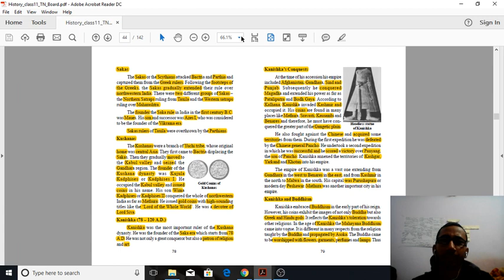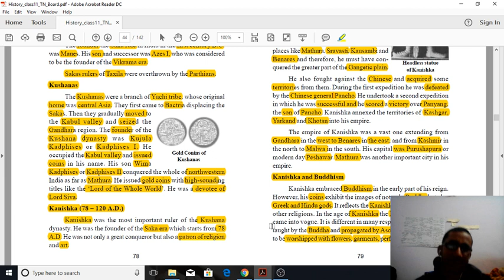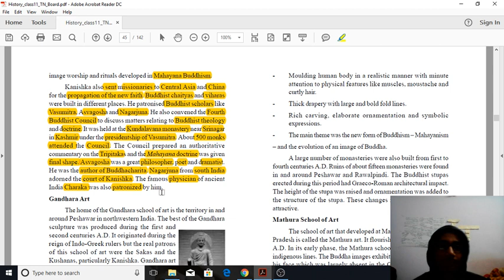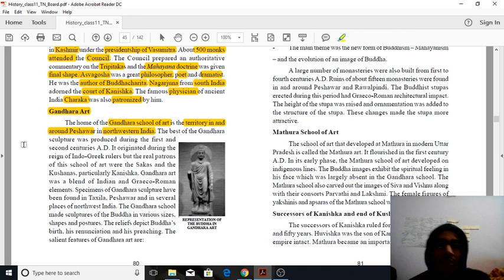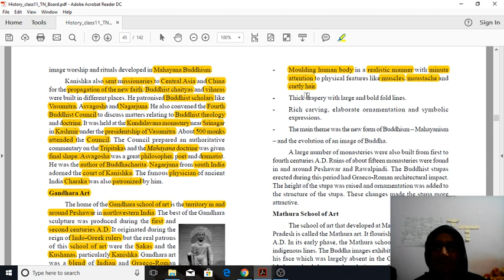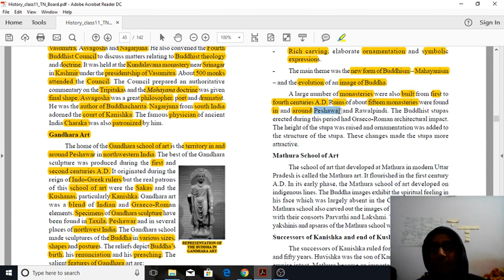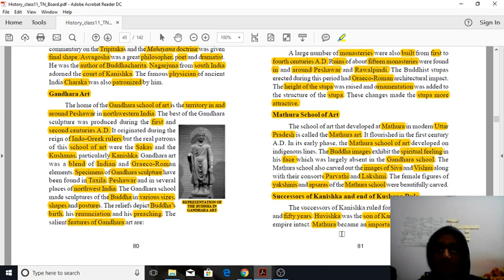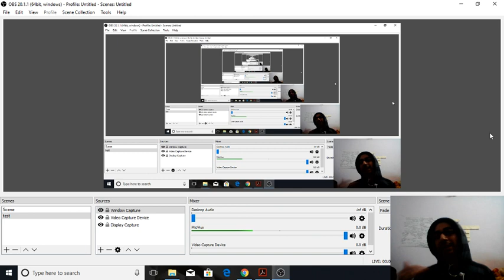KANISHKA AND BUDDHISM/MATHURA SCHOOL OF ART/UPSC/SSC/CDS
kanishka and buddhism for any competitive examination